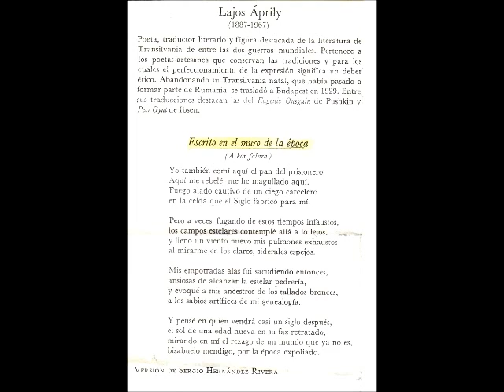A kor falara - Lajos Áprily cantado dedicado a Lazlo Melitsko Marton - Csurgó 1901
Poema A kor falara escrito por el húngaro transilvano Lajos Aprily cantado en castellano (spanish) en trsducción de Sergio Hernandez Rivera dedicado a mi abuelo nagypapa Miklos Lazlo Melitsko Marton nacido en Hungría el 19 de julio de 1901 falleciendo el 19 de julio de 1980.
Video acompañado con fotos de su vida